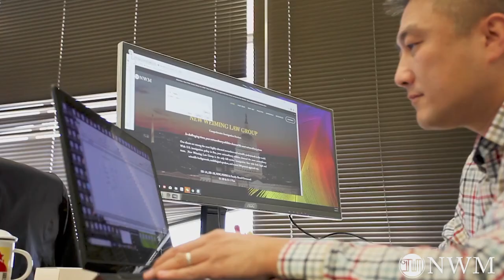美国入籍N-400表详解 (二)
如有更多的问题，欢迎联络我们！
7925 JONES BRANCH DRIVE SUITE 5150, TYSONS, VA, 22102